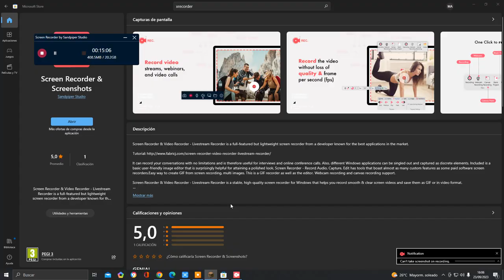HACIENDO UNA GUARDERÍA EN MINECRAFT Natural land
ES NATURAL LAND QUE NO ES MUY HABITABLE Y HAY UNA GUARDERÍA MENOS mal